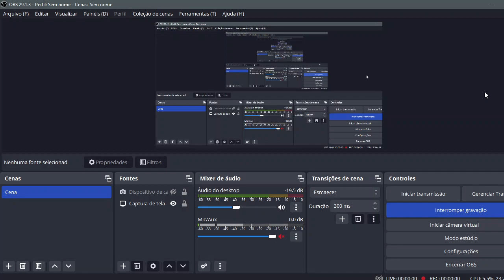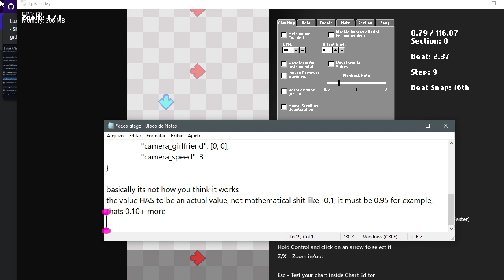Friday Night Funkin' Psych Engine - Camera Zoom Script Demonstration